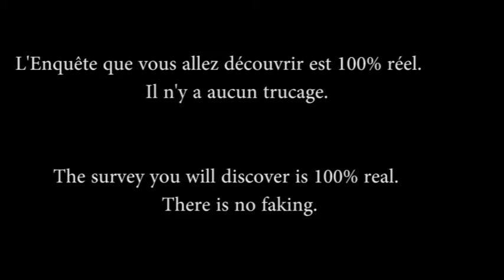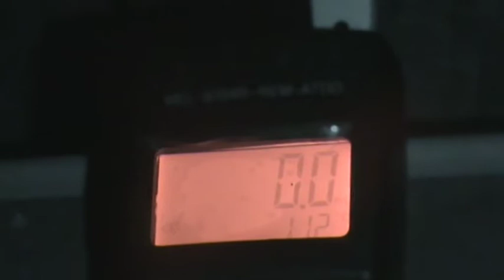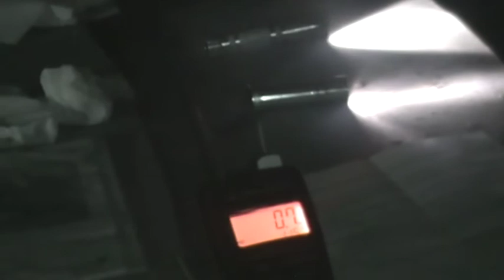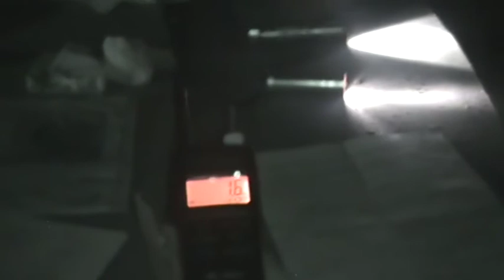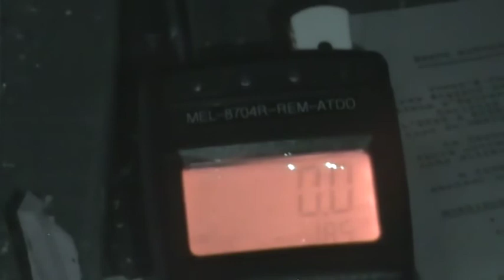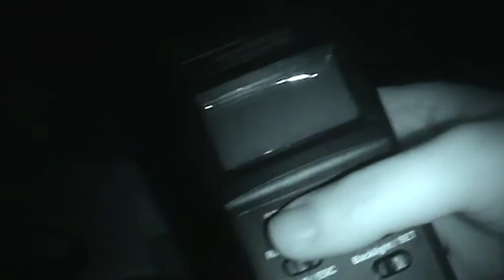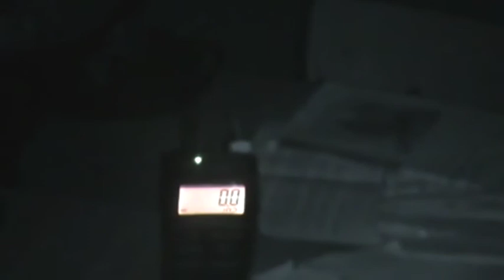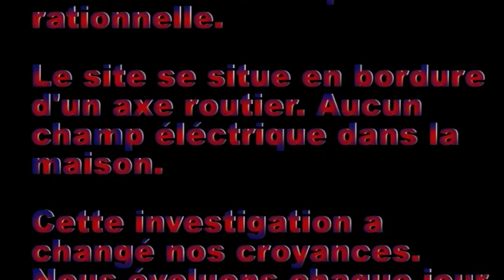PHÉNOMÈNE PARANORMAL [ENQUÊTE EXCEPTIONNELLE]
Deux nuits passés sur ce lieu. La première ne nous a pas semblé suspecte. La seconde, vous allez la découvrir dans cette vidéo. Les résultats que nous avons eu dans cette enquête, ont eu ce que j'appelle habituellement : Un effet boomerang. Des phénomènes étranges, une présence insoupçonné côtoie l'intérieur de cette maison. Ce que vous allez voir a été réalisé sans trucage, sans montage précédant l'enquête. Nous la certifions authentique et preuve réelle d'une vie certaine après la mort.

♦ Si nos investigations et nos recherches vous plaisent, et que vous voulez nous aider à réaliser une chaîne de qualité et à nous soutenir vous pouvez faire un don.